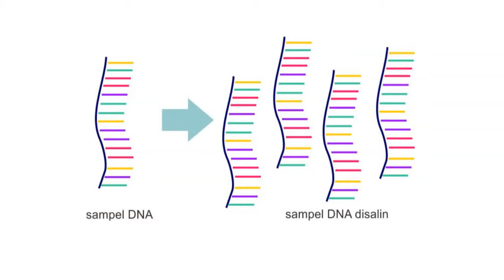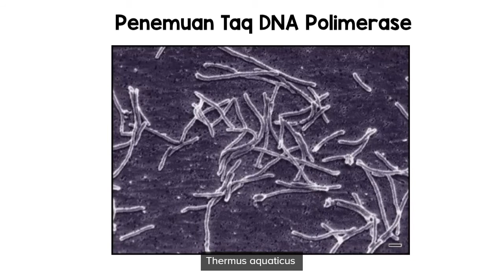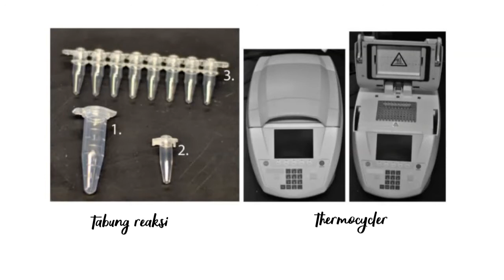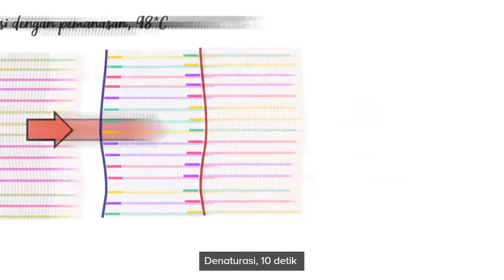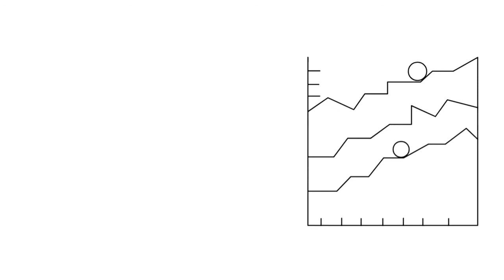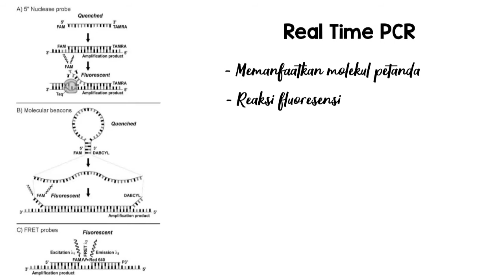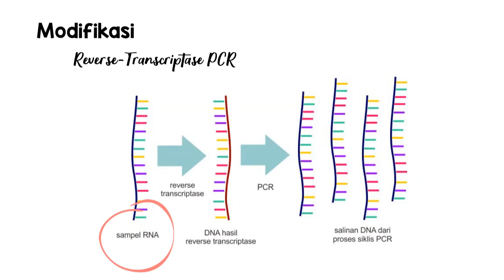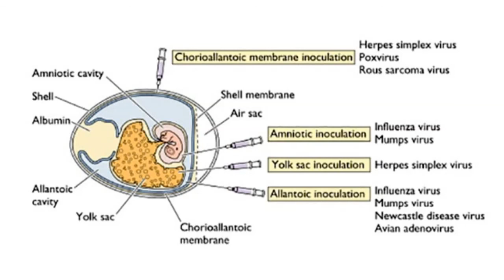Pemeriksaan PCR (Polymerase Chain Reaction): Mekanisme dan Prinsip Dasar Pemeriksaan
Tes atau pemeriksaan PCR (polymerase chain reaction) merupakan suatu reaksi enzimatik polimerase DNA berantai yang tujuannya adalah mendeteksi dan menyalin sampel DNA yang kita inginkan. Pemeriksaan PCR ini sangat penting di era modern khususnya di masa pandemi dimana pemeriksaan ini memungkinkan untuk diagnosis penyakit infeksi secara cepat dan akurat. Pada video ini dijelaskan tentang sejarah singkat penemuan, langkah pemeriksaan, serta mekanisme dasar dari pemeriksaan PCR ini. Anda tertarik dengan channel ini?

Bagian video:
00:00 Introduksi
03:33 Sejarah singkat penemuan PCR
04:10 Alat dan bahan untuk pemeriksaan PCR
06:31 Tahapan pemeriksaan PCR
10:00 Analisa hasil PCR
14:54 Modifikasi pemeriksaan PCR
16:43 Penggunaan pemeriksaan PCR

Soundtrack pada video diperoleh dengan lisensi.
Odachi font by Mehmet Reha Tugcu

Referensi:
- Bachman J. Reverse-transcription PCR (RT-PCR). 1st ed. Vol. 530, Methods in Enzymology. Elsevier Inc.; 2013. 67–74 p.
- Bartlett JMS, Stirling D. A Short History of the Polymerase Chain Reaction. In: PCR Protocols. New Jersey: Humana Press; 2000. p. 3–6.
- Bustin SA, Benes V, Nolan T, Pfaffl MW. Quantitative real-time RT-PCR – A perspective. J Mol Endocrinol. 2005;34(3):597–601.
- Espy MJ, Uhl JR, Sloan LM, Buckwalter SP, Jones MF, Vetter EA, et al. Real-time PCR in clinical microbiology: applications for routine laboratory testing. Clin Microbiol Rev. 2006 Jan;19(1):165–256.
- Garibyan L, Avashia N. Polymerase Chain Reaction. J Invest Dermatol. 2013 Mar 24;133(3):1–4.
- Lorenz TC. Polymerase chain reaction: Basic protocol plus troubleshooting and optimization strategies. J Vis Exp. 2012;(63):1–15.
- Navarro E, Serrano-Heras G, Castaño MJ, Solera J. Real-time PCR detection chemistry. Clin Chim Acta. 2015;439:231–50.